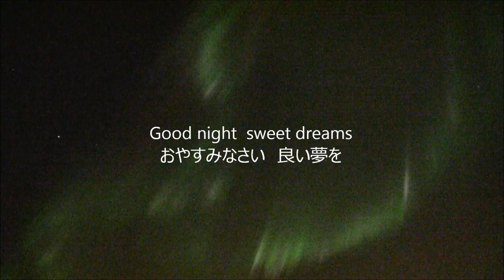【Aurora Break up in ALASKA】aurora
キャノンの家庭用ムービーで撮ったオーロラ爆発です。
画質は良くないですが、天頂に広がったブレイクアップのイメージとして見ていただければと思います。
画角の数倍から、全天頂がオーロラの舞でいっぱいになることもあります。